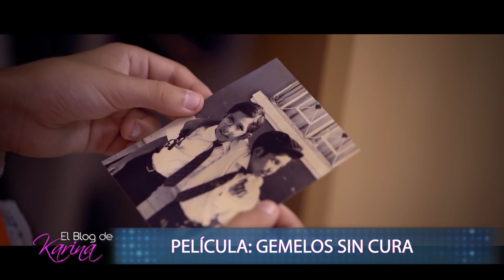El Blog de Karina - JUN 13 - Parte 5/7 - MARÍA VICTORIA "LA PANFILA" / MUSICAL IRVIN MANUEL